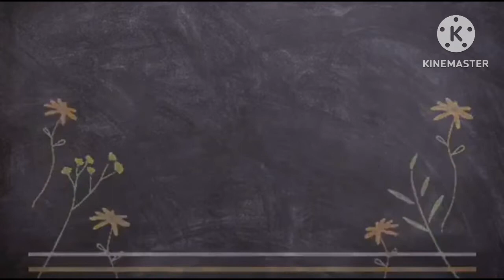Pork Lengua recipe panlasang pinoy w/ creamy mushroom